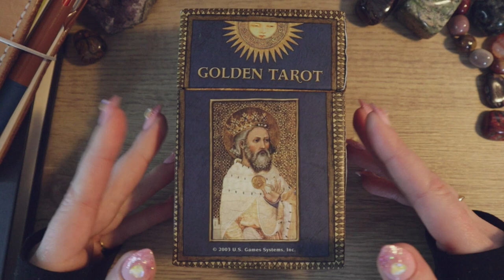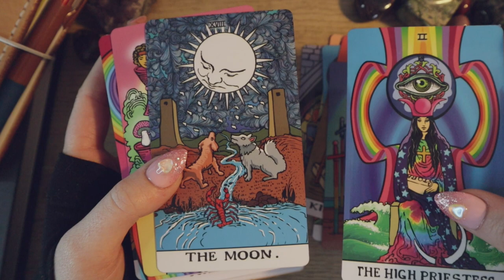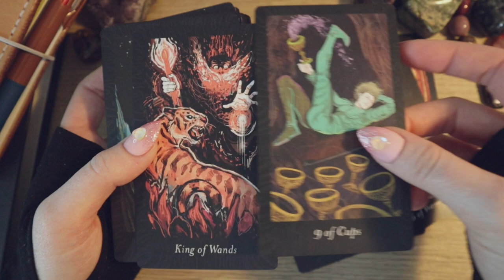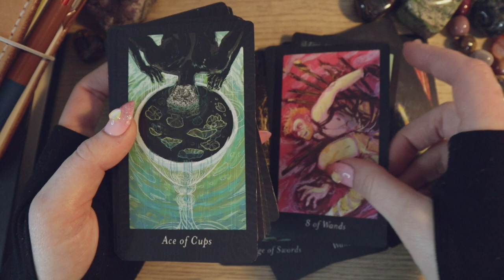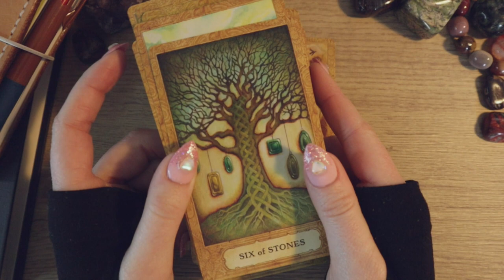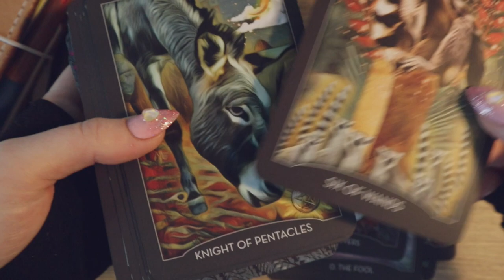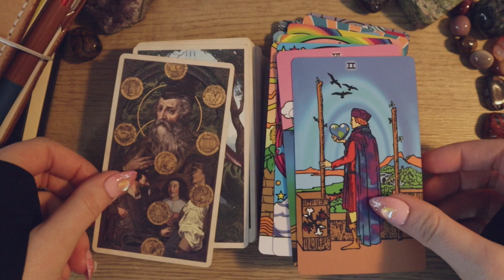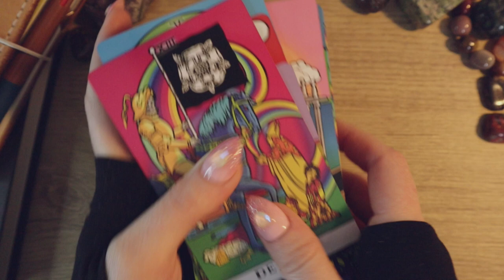Chatting about my practice with the HowDoYouTarot Tag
Join me to talk more about my practice and the multi-perspective nature of tarot with the HowDoYouTarot tag!

⏰ Timestamps
00:00 Intro 👋
00:54 What do you like about Tarot?
04:21 What do you use it for?
05:21 What is your go-to-workhorse deck, the one you can read with, no matter what?
07:55 What is your (for you personally) most difficult deck to work with, and why?
09:17 Which deck(s) do you want to study in depth, but haven't gotten around to do it yet?
11:09 What is your preferred deck style (artwork), and has it changed over time?
14:45 Which question would you never ask the Tarot?
16:53 When you read for yourself, what do you look for, what kind of questions do you ask?
18:00 After all the things you've learned about the Tarot so far, is there something else about Tarot you want to study / research / learn?
20:18 What advice would you give someone who's just starting to learn Tarot?
22:04 Outro 👋

✨ Decks shown
Golden Tarot
Trippin' Waite Borderless
Lubanko Tarot
Chrysalis Tarot
Terra Volatile